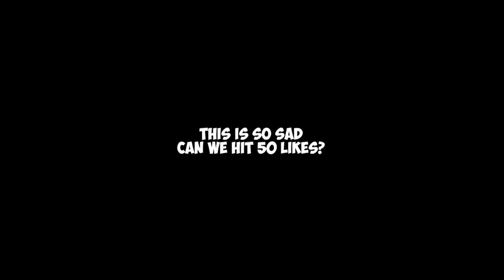Pumpkin Panic Horror Speedrun, but this is the LAST TIME (Part 2)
...Okay, so I promised for part 2 "next week", but it ended up lasting a month to edit xD
Anyway, enjoy watching me rage and stutter! 😂

Thanks so much for the support btw! I really appreciate it. 🙏